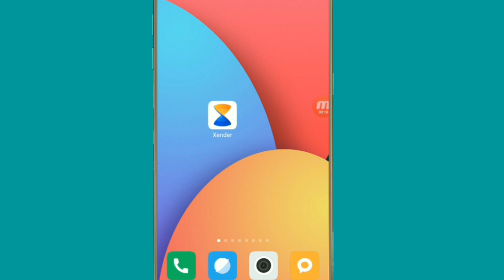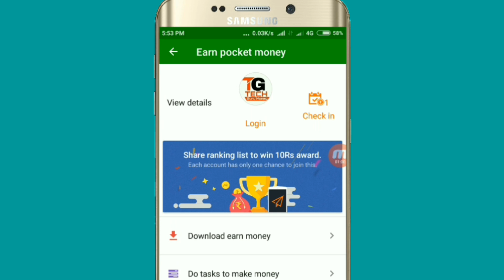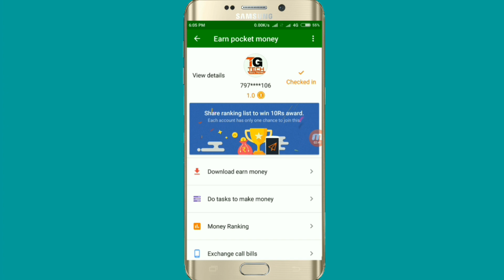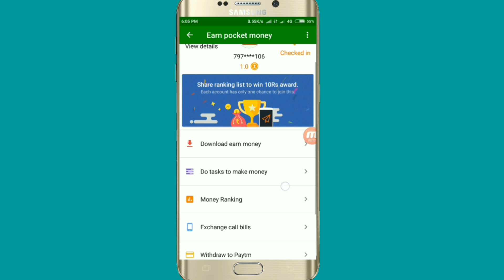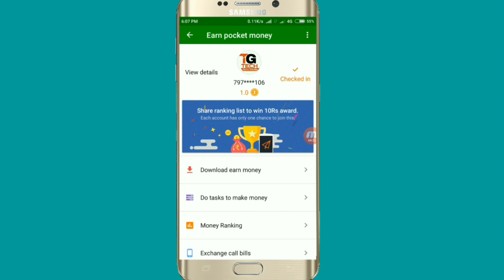₹10 Paytm cash free xender दे रहा है loot Lo!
Hey Friends welcome to Tech Guru Money

Dosto Xender App Sabhi ko 10₹ free me de Reha hai

Tag》

More viral tag》

STATE BANK BUDDY APP LOO
25 PER REFER
UNLIMITED TRICKS ADDED FREE 25 PAYTM
FREE EARN MONEY
sbi online refer script
Sbi app online refer tricks
Hack script tricks
Sbi buddy app uimited refer tricks script